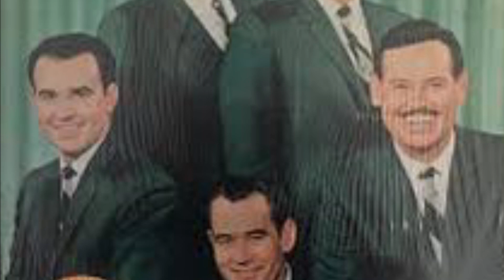Florida Boys - I’m On My Way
From the album: “The Florida Boys in Nashville”